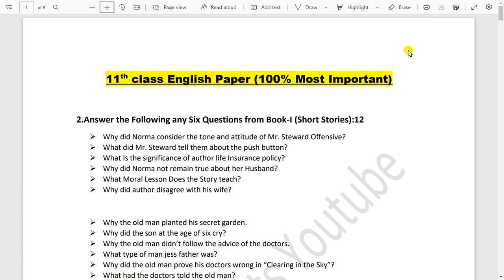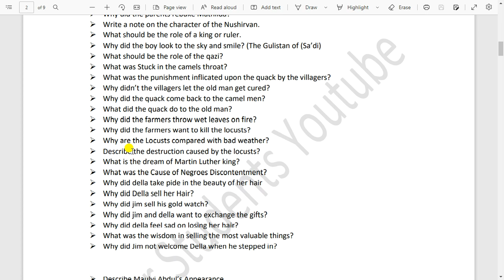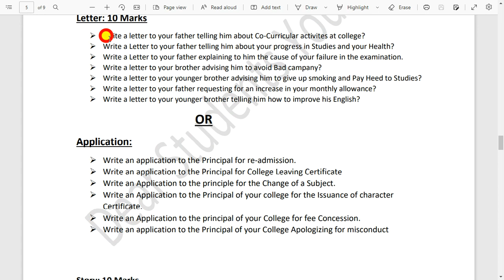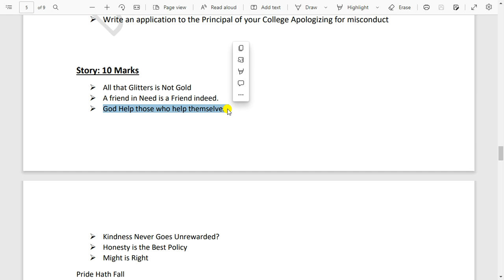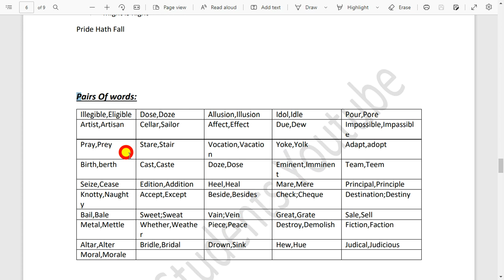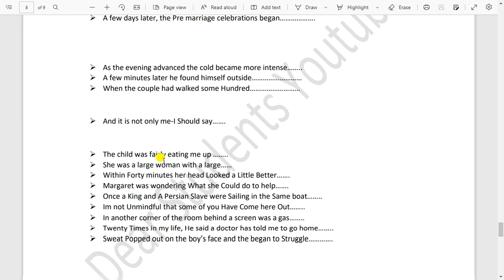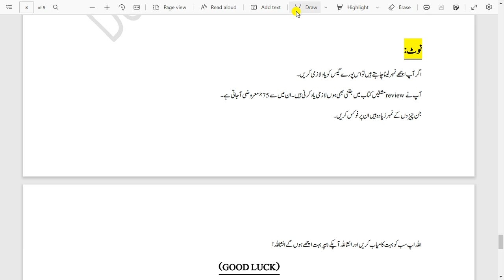11th class English Original paper 2023 | 11th class guess Paper 2023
11th class English Original paper 11th Class 2023 | 11th class guess Paper 2023english original Paper 2023 | 11th Class english Guess paper 2023 | 11th class guess paper